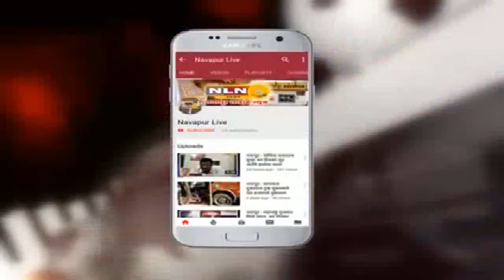नवापूर : नवापूरकरानो बसा तत्पर प्रमाणपत्र पाहत,मात्र रस्ते पडले धूळ खात